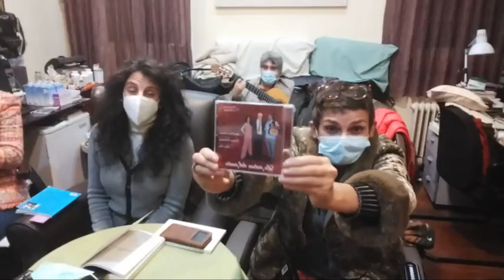280. POETAS DESPIERTOS EN ACCIÓN